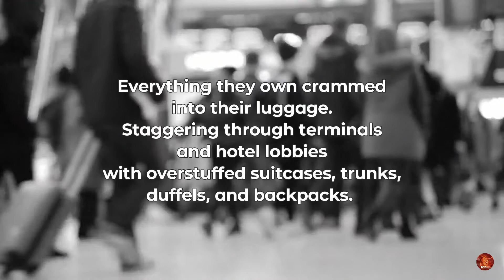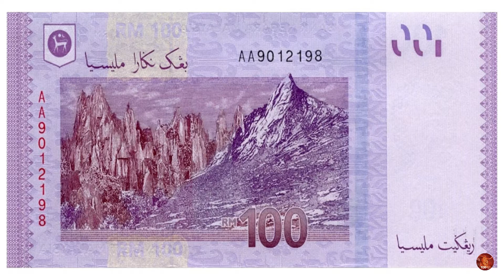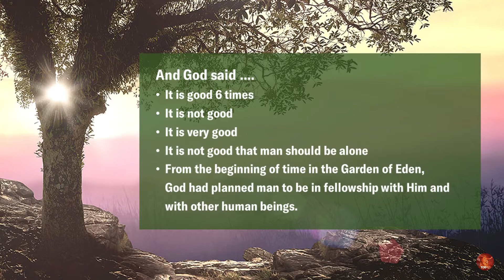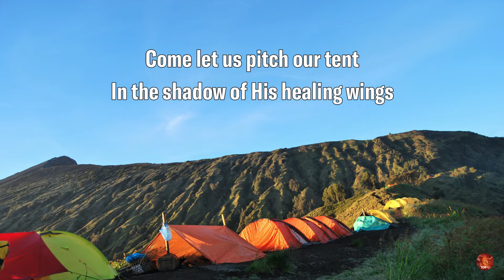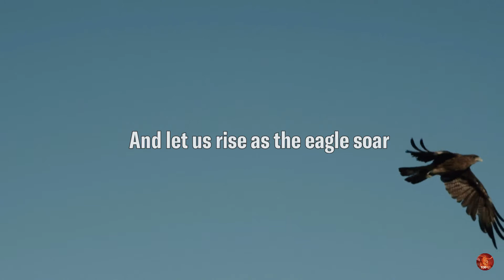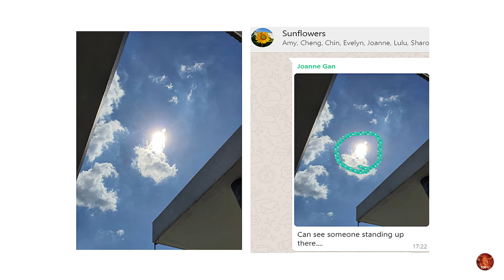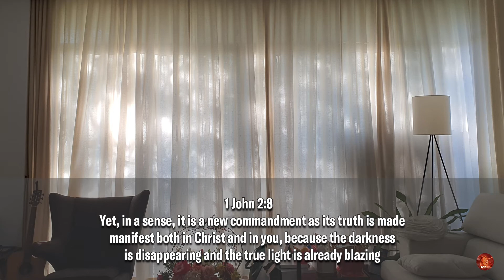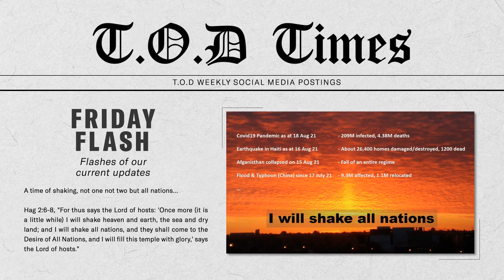TRAVELLING LIGHT IN THE LIGHT: TODKL Sunday Online Service 22.08.2021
Deaconess Debbie asserts the importance of travelling light and travelling in the light as we navigate the often treacherous paths of life.